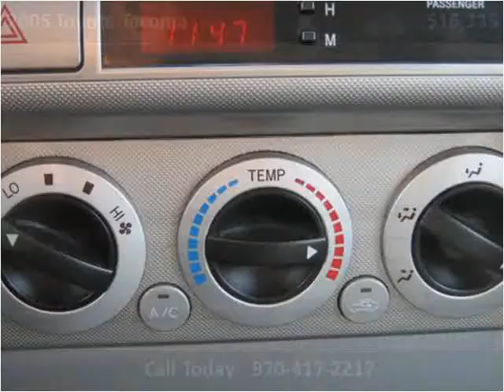2005 Toyota Tacoma Used Cars Montrose CO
This 2005 Toyota Tacoma is available from Turner Automotive.